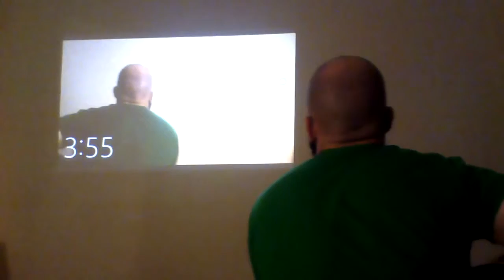Copy of foggy's world episode 5